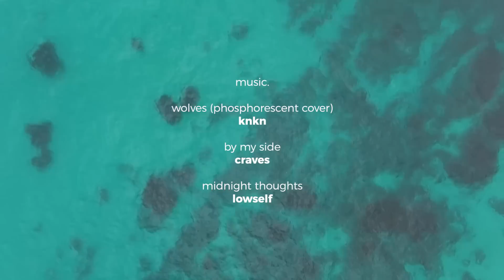A Not So Little Adventure // Ep 01 // ritchieollie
A Not So Little Adventure - EPISODE 01
3rd December 2016
Narooma, NSW

On the 3rd of December my mate Jacob and I went on a 14 day road trip from Sydney to the southern most tip of Tasmania and back again. We explored incredible locations the whole way and documented the whole thing, with the goal to create these little episodes. I hope you enjoy watching our journey through my eyes.

Equipment
Updated list of (pretty much) all of the gear we used.

Music
"Wolves (Phosphorescent Cover)" by KnKn